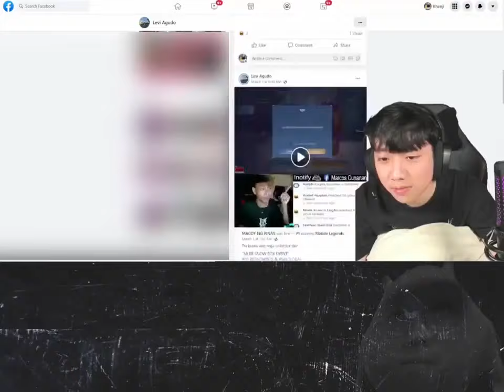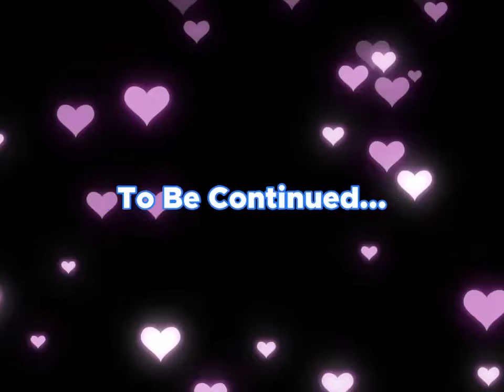Khenji's CODM Friend | KhenjiGaming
Makipag kiligan withhh khenjii and here bestfrienddddd malay moo maging bestfrienddddd ka ni kuya khenji HAHAHAHAH laro lang ng CODM and find outtt!

Ps. This Video Is Not Mine

Follow Team ABC on Facebook
•Lea Gaming